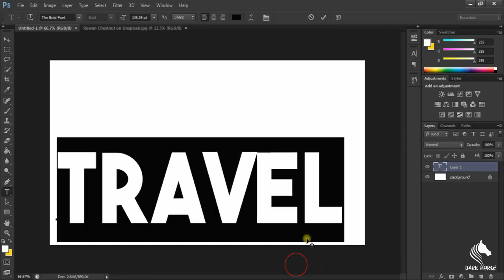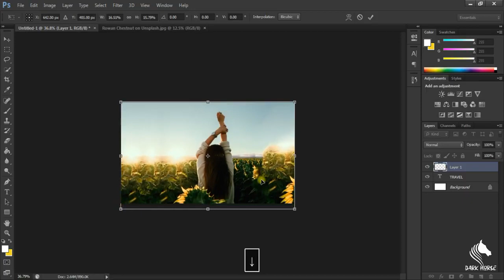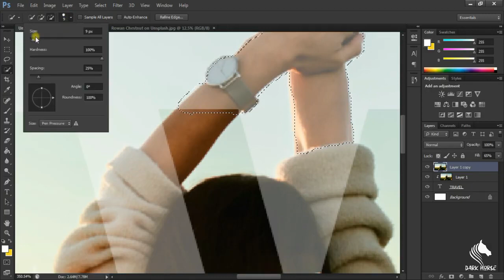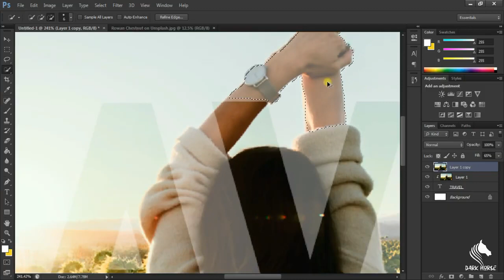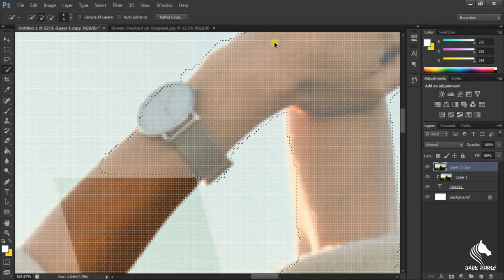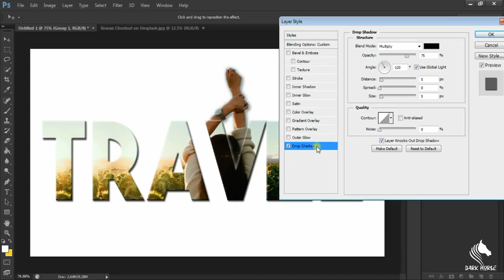Place an Image In Text | Photoshop Tutorial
In this video we’ll walk you through:
How to  Place an Image In Text in photoshop in the use of  Blending option and  insert the image into text create a  Place an Image In Text in  just a minutes.

Help to grow and Ranking your channel then Click on this

Our channel is about Photoshop. We cover lots of cool stuff such as Graphic Design, Digital Art and manipulation

Image credit :  Photo by Rowan Chestnut on Unsplash

Sennheiser MKE 200
Flexible Gorillapod Vlogging Tripod
GoPro Rechargeable Battery (Hero9 Black)